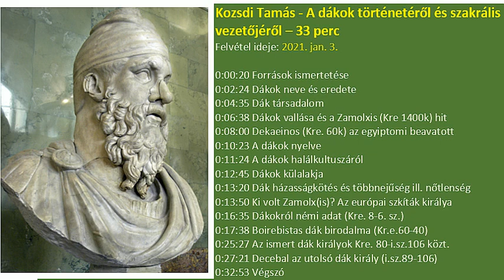Kozsdi Tamás - A dákok történetéről és szakrális vezetőjéről - HIÁNYPÓTLÓ INFORMÁCIÓ !!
Kozsdi Tamás - A dákok történetéről és szakrális vezetőjéről -
Felvétel ideje: 2021. jan. 3.
Teljes idő: 33 perc

0:00:20 Források ismertetése
0:02:24 Dákok neve és eredete
0:04:35 Dák társadalom
0:06:38 Dákok vallása és a Zamolxis (Kre 1400k) hit
0:08:00 Dekaeinos (Kre. 60k) az egyiptomi beavatott
0:10:23 A dákok nyelve
0:11:24 A dákok halálkultuszáról
0:12:45 Dákok külalakja
0:13:20 Dák házasságkötés és többnejűség ill. nőtlenség
0:13:50 Ki volt Zamolx(is)? Az európai szkíták királya
0:16:35 Dákokról némi adat (Kre. 8-6. sz.)
0:17:38 Boirebistas dák birodalma (Kr.e.60-40)
0:25:27 Az ismert dák királyok Kre 80-i.sz.106 közt.
0:27:21 Decebal az utolsó dák király (i.sz.89-106)
0:32:53 Végszó